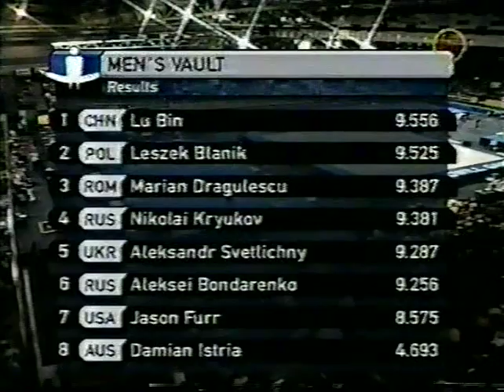2001 Goodwill Games - Men's Vault Final Gymnastics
Men's Vault Final from the 2001 Goodwill Games in Brisbane, AUS